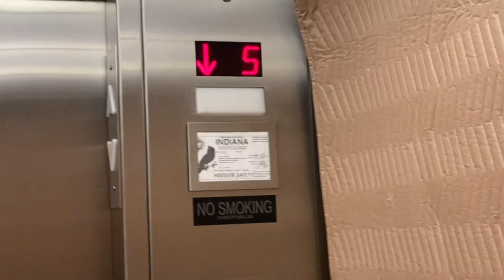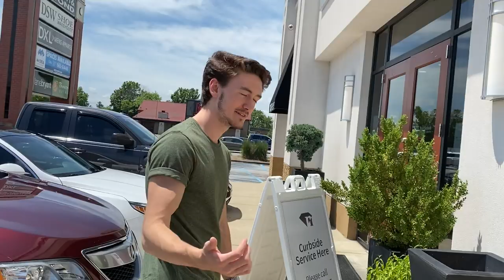Buying a Brand New Rolex Daytona with my Girlfriend!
- Trey